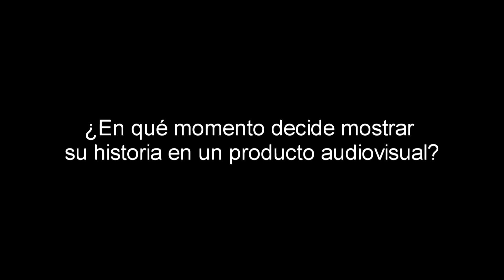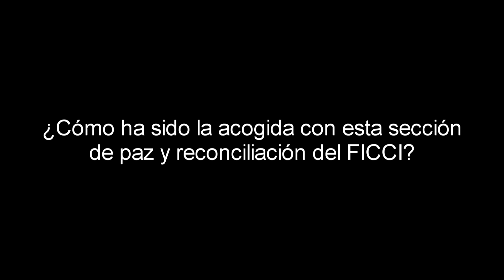Entrevista a Jorge Giraldo en FICCI 57